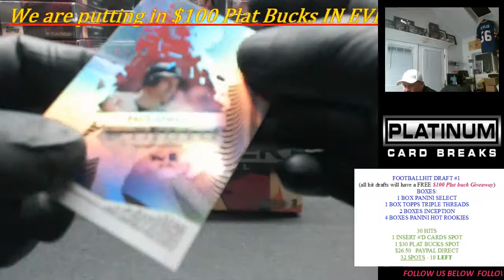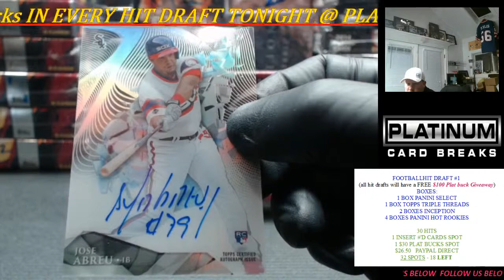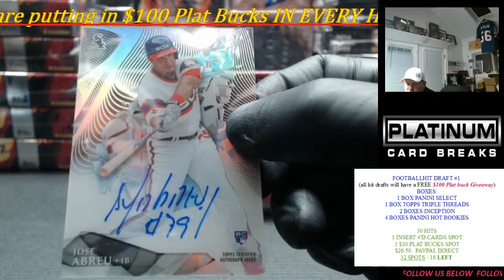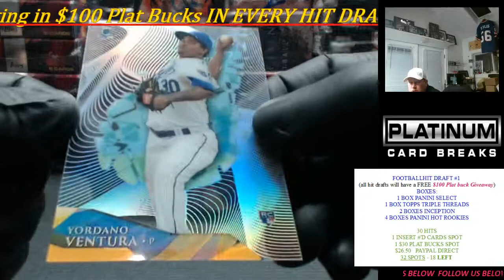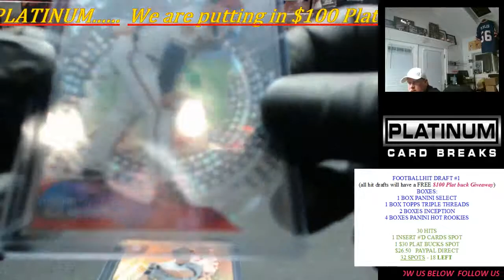Personal High Tek Jarryd dec 19 2014